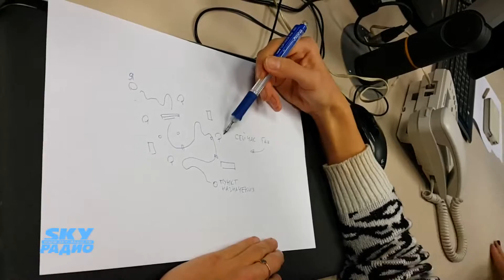Мария Дерлыш в ЗапуSKY!